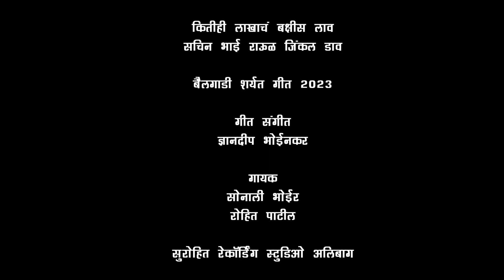Sachin Bhai Rahul Jinkil Dav bailgadi Song | Sonali Bhoir | Rohit Patil 7744811151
Song : Sachin Bhai Rahul Jinkil Dav
Singer :  Sonali भोईर, Rohit Patil
Lyrics : Music :  Dnyandeep Bhoinkar
Surohit Recording Studeo Alibag